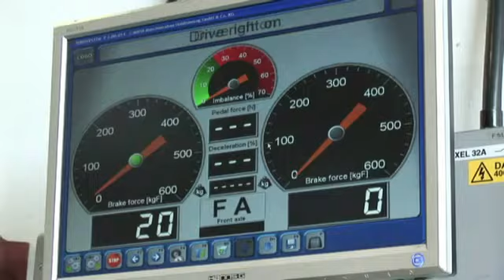Hennel Auto Services